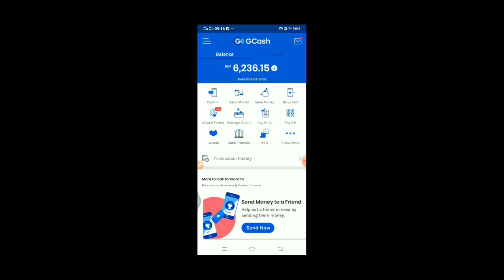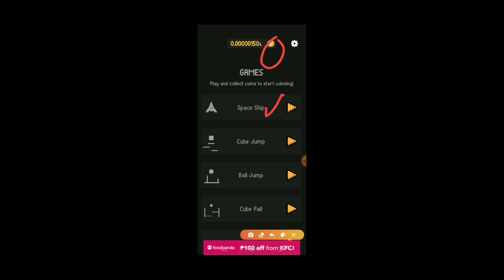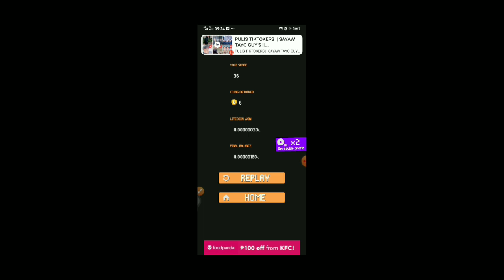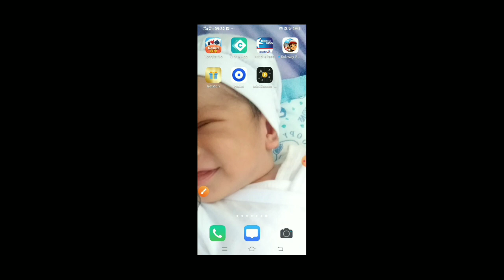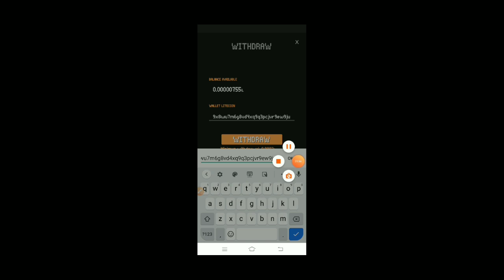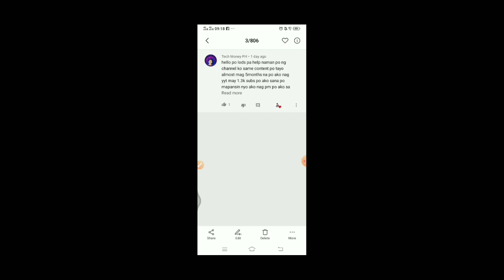HOW TO EARN $20 / ₱1000 BY PLAYING OLD GAMES | NO INVITE 2020 | MAKE MONEY ONLINE USING CELLPHONE